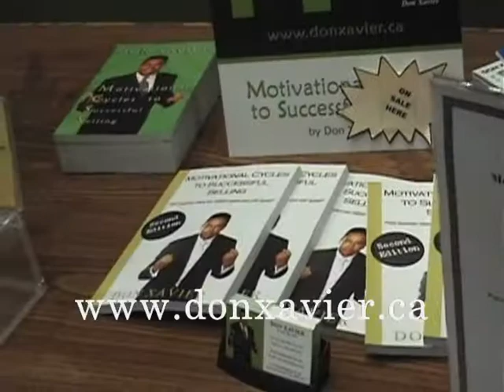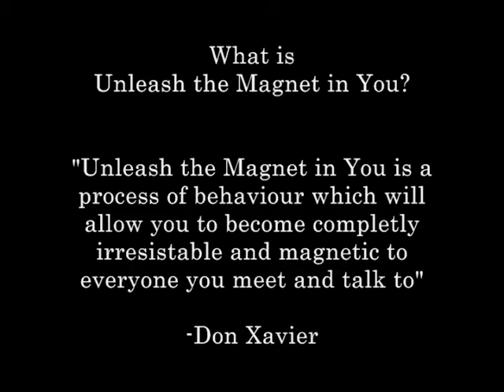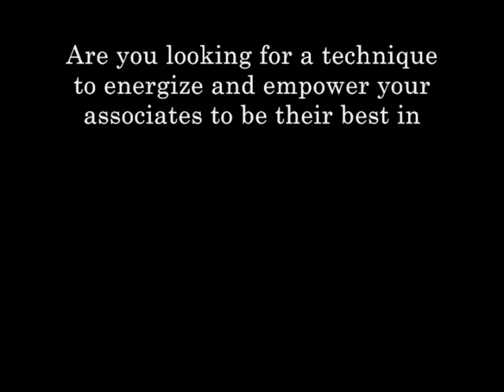Don Xavier - Second Edition Release Party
Don Xavier - Motivational Cycles to Successful Selling Second Edition Release Event, Don Xavier, Actor, Singer, Motivational Teacher,